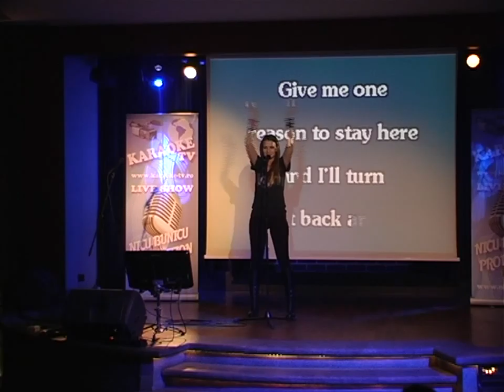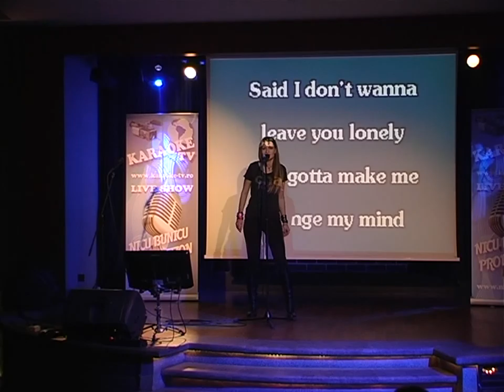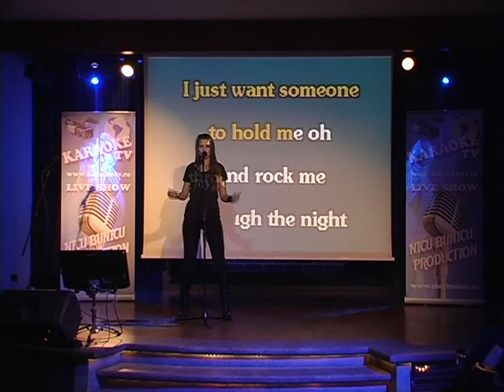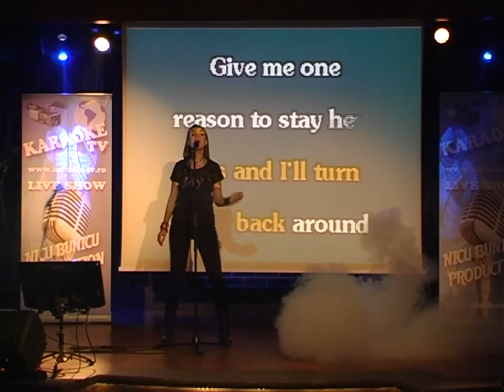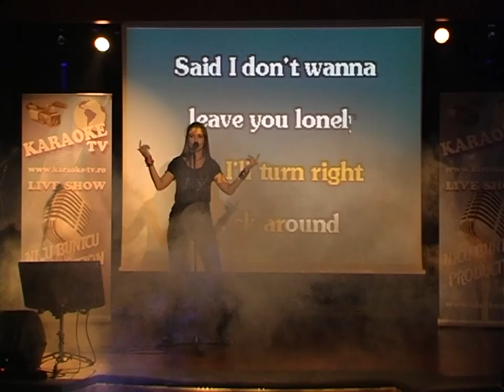Iulia locul 1 la Karaoke Star in Hard Rock Cafe - Nicu Bunicu Productions